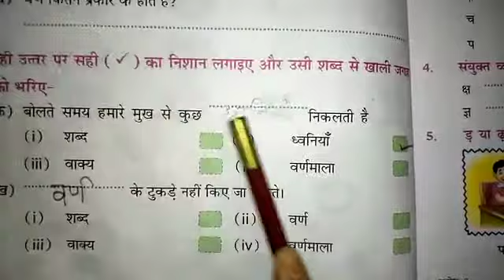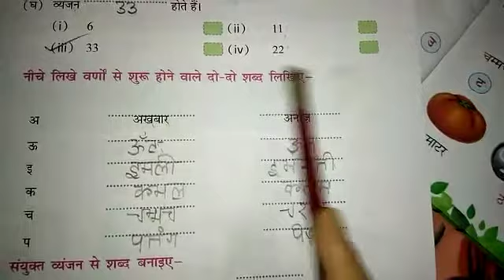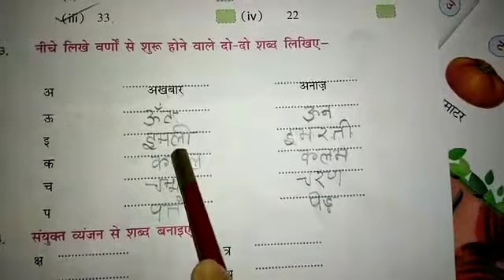Rsps charakdangi 09/06/20 tuesday class 2 hindi